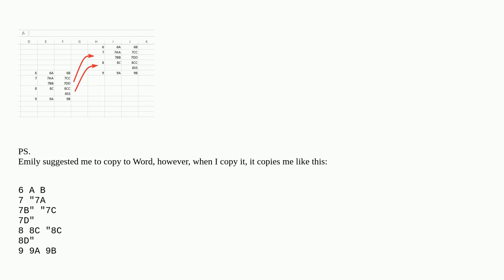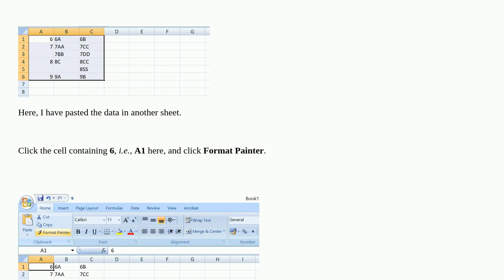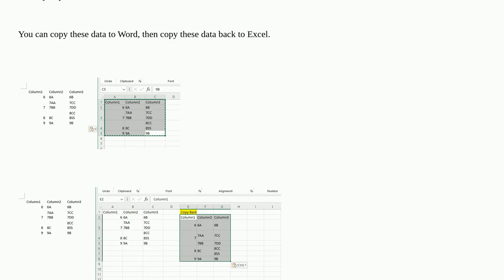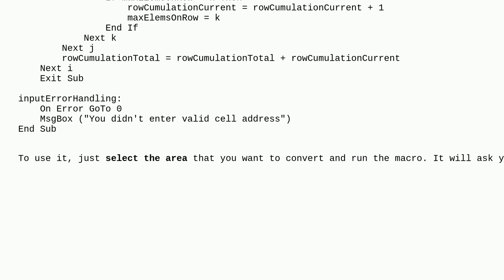Excel: split cell in rows by new line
A special thanks goes out to the community

  microsoft-excel text-editing